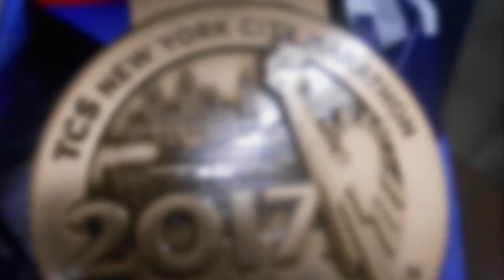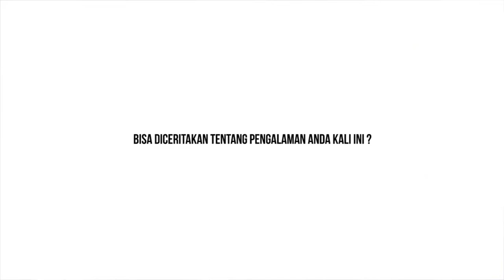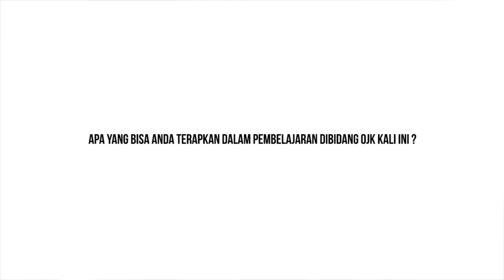Rezza Prissandy, Mahasiswa Indonesia di Amerika Selesaikan Lari Panjang di NYC Marathon 2017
KabariNews – Untuk pertama kalinya Mahasiswa Indonesia Illionis selesaikan New York City (NYC) Marathon 2017. Rezza Prissandy pernah memilki mimpi dan obsesi untuk mencoba ikut lari marathon serta mencoba ikut lari marathon di salah satu marathon dunia yang sulit, panjang, dan juga terkenal dengan medan lari yang naik turun.